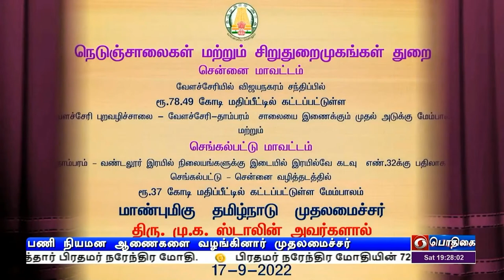பணி நியமன ஆணைகள் வழங்கல்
இந்து சமய அறநிலையத்துறையில் செயல் அலுவலர் பணியிடங்களுக்கு தேர்வு செய்யப்பட்டவர்களுக்கு பணி நியமன ஆணை - முதலமைச்சர் மு க ஸ்டாலின் வழங்கினார்.